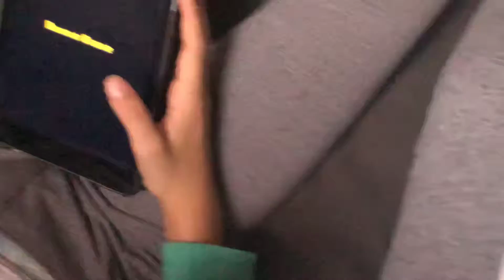Mario Run having fun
We are playing Mario Run